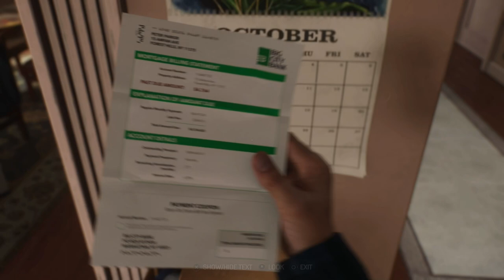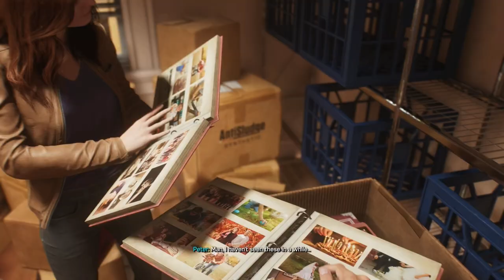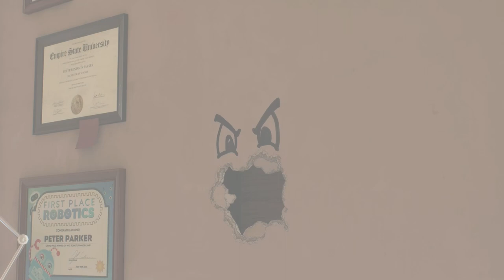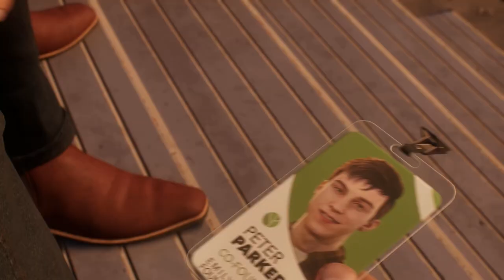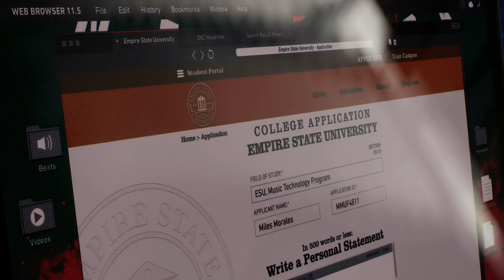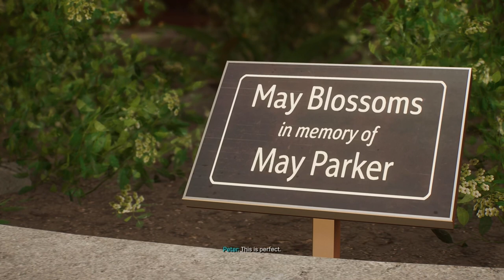Back In the Swing of Things | Marvel's Spiderman 2 [1]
Today we start the sequel to one of my favorite games that holds a place in my heart like few others do. Spiderman 2 by Insomniac. Join me on this playthrough as we fight as peter and miles against new enemies throughout New York. But you shouldn't be reading this, eyes on the video bud.

Well, who am I to tell you that actually, do what you want

Missions:
0:00:00 - Intro
0:03:52 - Surface Tension
0:24:56 - One Thing at a Time
0:44:34 - Roll Like We Used To
1:21:17 - Not On My Watch
1:47:09 - Marko Memory
1:48:40 - Rooftop Fireworks (FNSM App)
1:53:22 - Side Quests
1:57:17 - Amends
2:02:04 - Side Quests 2
2:10:10 - Start of Healing The World

Settings:
Fidelity Mode
Spectacular Difficulty